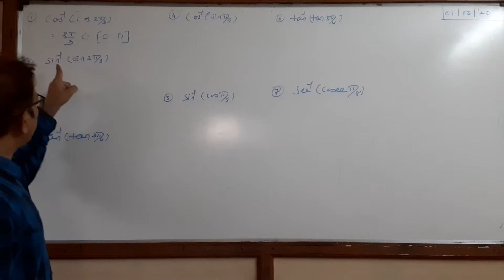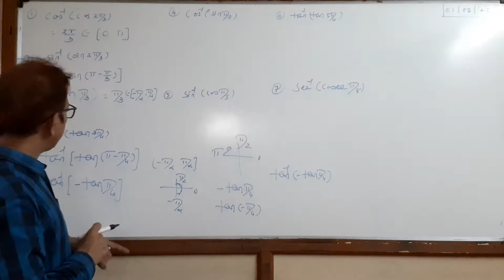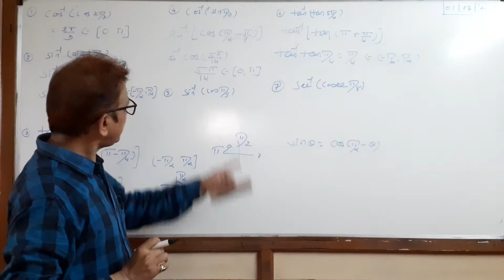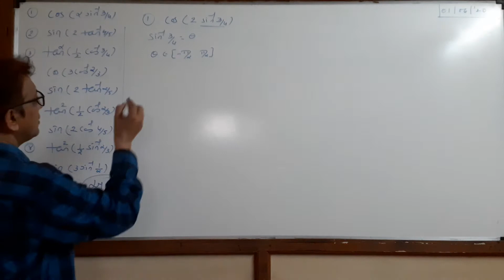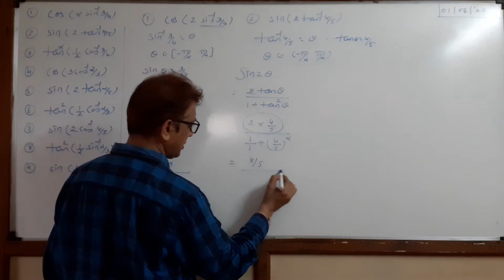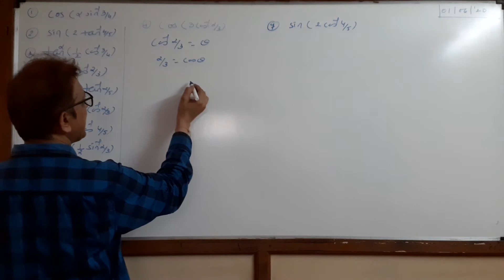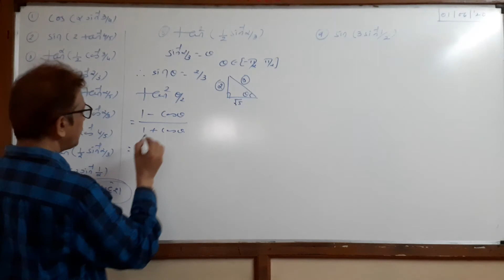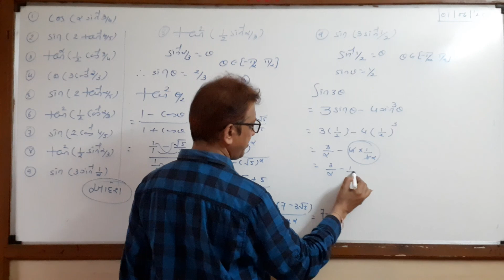ધોરણ : 12 વિજ્ઞાન પ્રવાહ (ગુજ.બોર્ડ - ગુજ.માધ્યમ) ગણિત :પ્રકરણ :2 (વિડિઓ : 6)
શ્રી સહજાનંદ એજ્યુકેશન (H C Kukadiya) સેટેલાઇટ, અમદાવાદ.